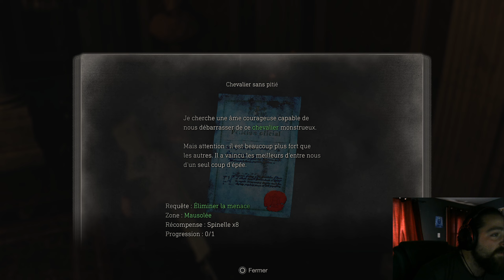Resident Evil 4 RE Pt 06